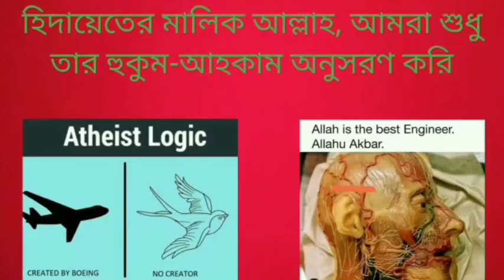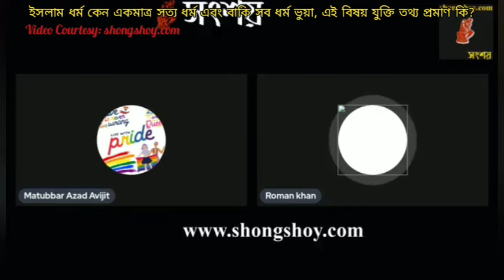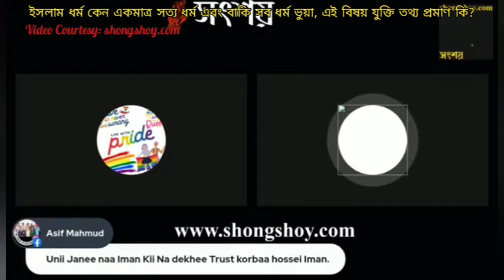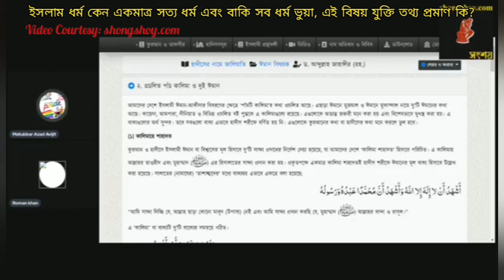ইসলাম ধর্ম কেন পৃথিবীর একমাত্র সত্য ধর্ম এবং বাকি সব ধর্ম ভুয়া, এই তথ্যের সত্যতার যুক্তি প্রমাণ কি?